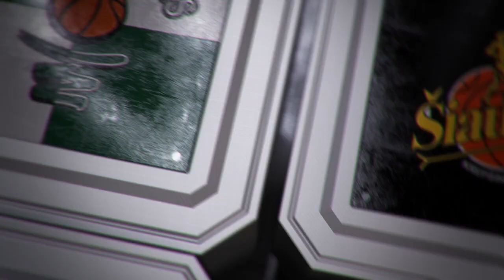D. Adomaitis: „Tai yra nepateisinama“